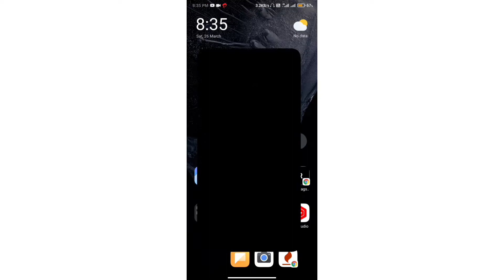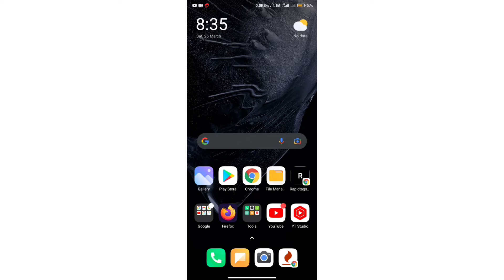Company se aane wale call ko kaise band Karen। Company call Ko kaise block Karen। Dnd kaise lagayen।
Aap is video mein jaan payenge company se aane wale call aur sms ko kaise band kar sakte hain yani DND kaise laga sakte hain ।